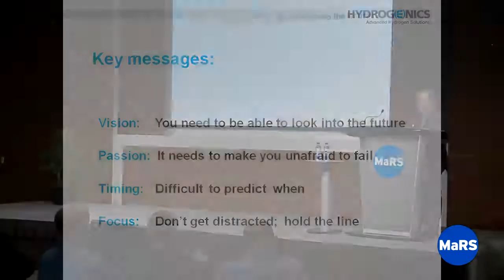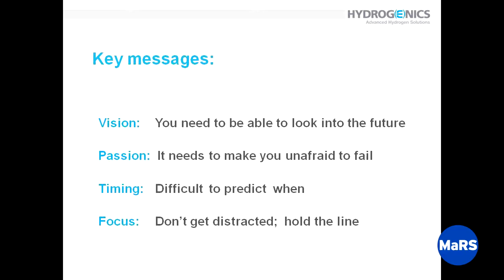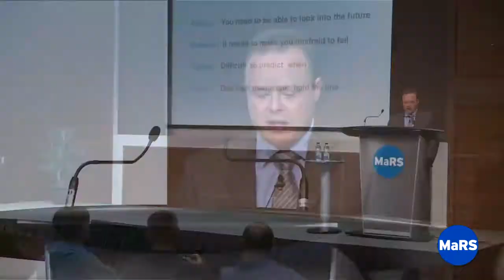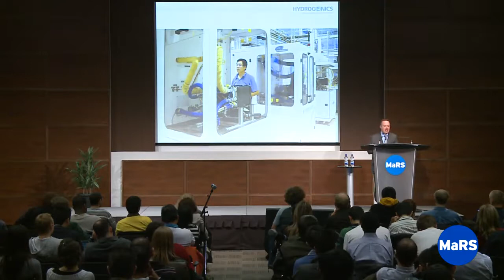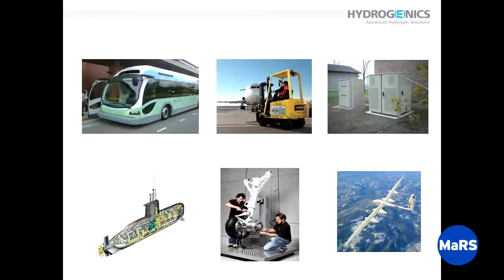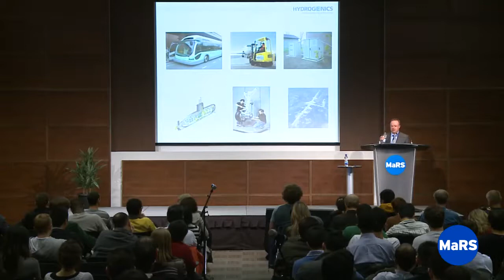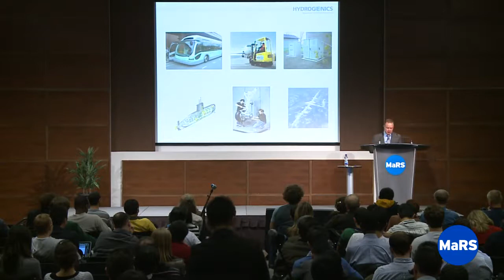"Lived it Lecture" with Joseph Cargnelli - Entrepreneurship 101 2011/12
Joseph Cargnelli, Founder and Chief Technology Officer of Hydrogenics Corporation, takes you through his inspirational journey and highlights the important aspects of building a successful business in the area of cleantech.